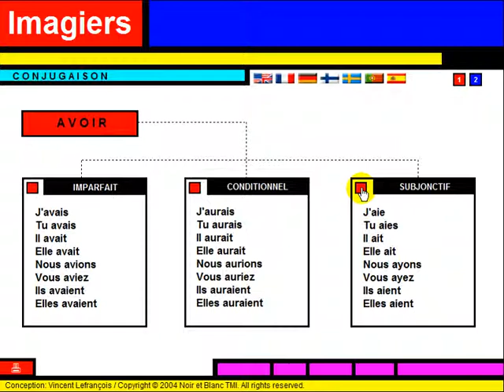Franska lektion = Conjugaison = Avoir